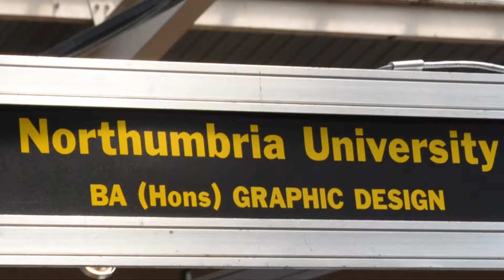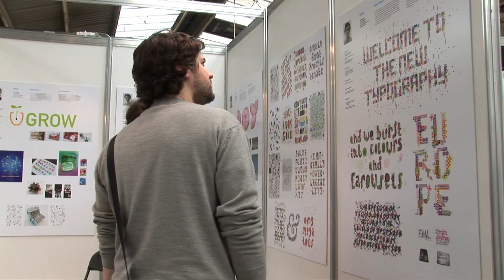Promotional Video for D&AD event (NewBlood)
This was a promotional video for D&AD to promote their event for students called NewBlood. It gives insight in to what are the benefits of taking part in the event for students and teachers and being part of D&AD

Role: Editor